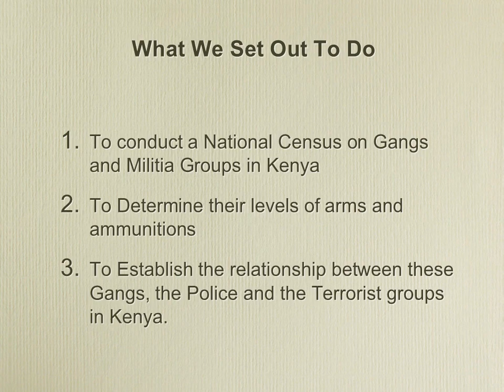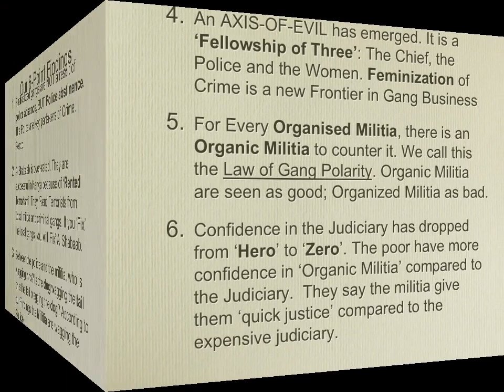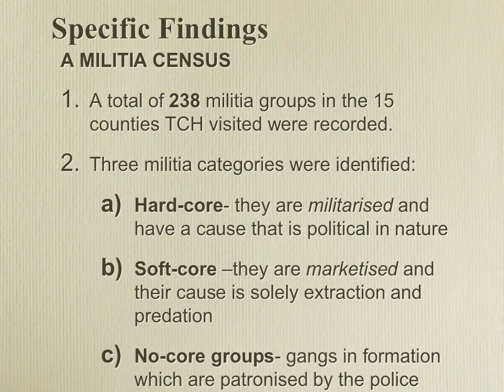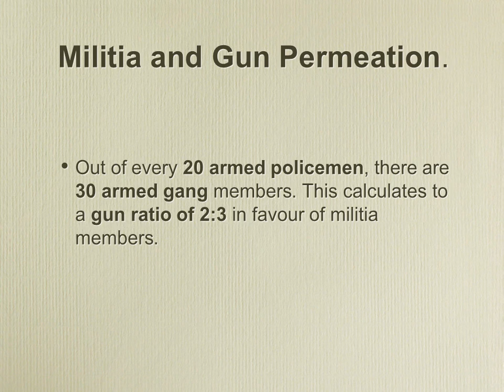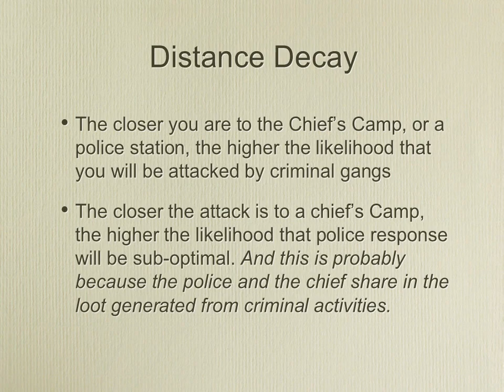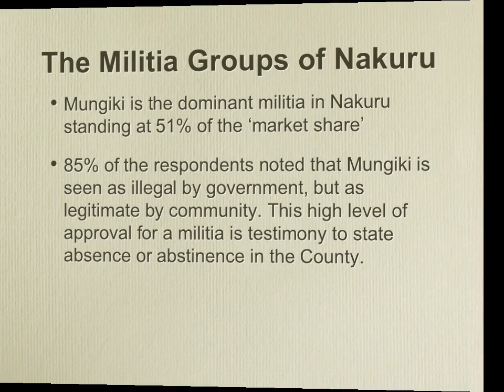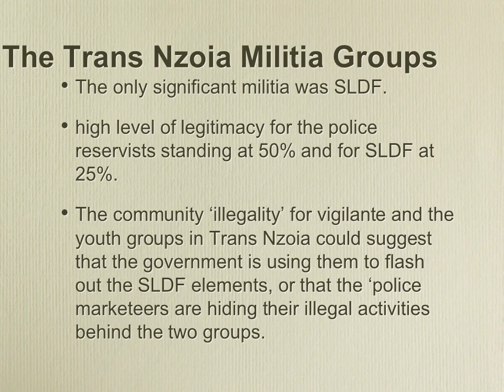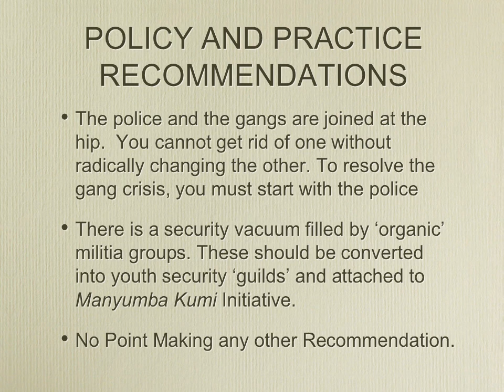Monopoly to Oligopoly of Violence in Kenya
An Exploration of a Four Point Hypothesis Regarding Organized and Organic militia Groups in Kenya